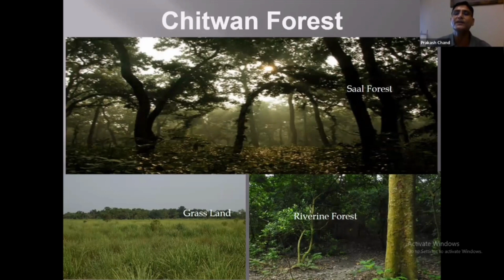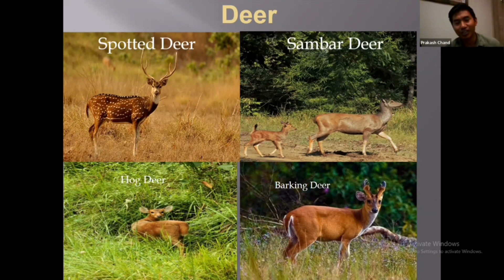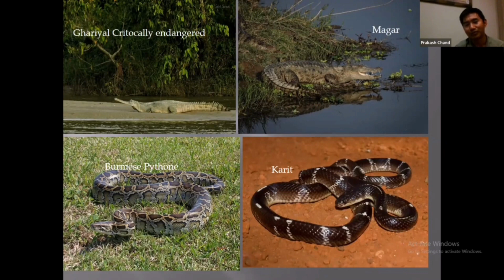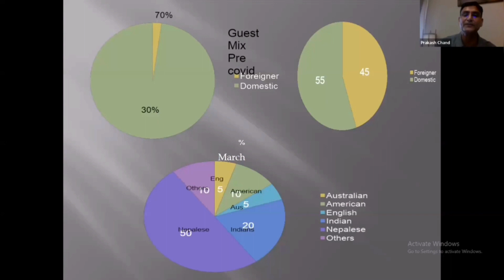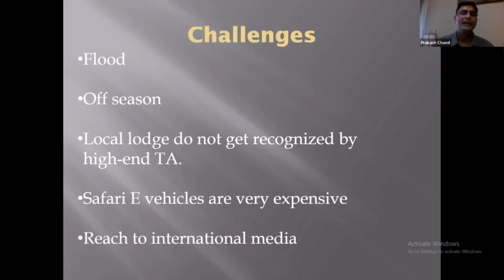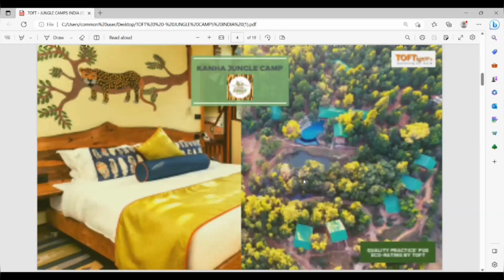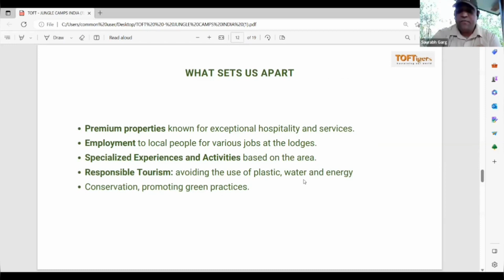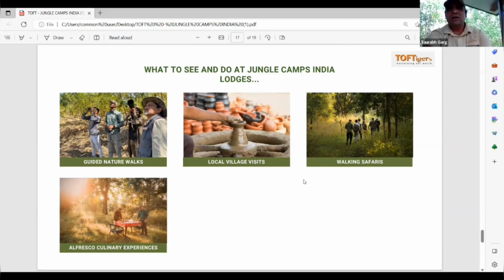“Destination Insight – Chitwan National Park, Nepal” With Mr. Prakash Chand @ Barahi Jungle Lodge.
Mr. Prakash Chand , General Manager @ Barahi Jungle Lodge, takes us on a thrilling journey through Chitwan National Park in Nepal, as he shares exclusive insights into one of the world's most diverse ecosystems; the park is especially renowned for its protection of one horned Rhinoceros, royal Bengal tigers, and Gharial crocodiles. Discover this wonderful UNESCO World Heritage Site, which is Asia's most well preserved conservation area.

41 Min